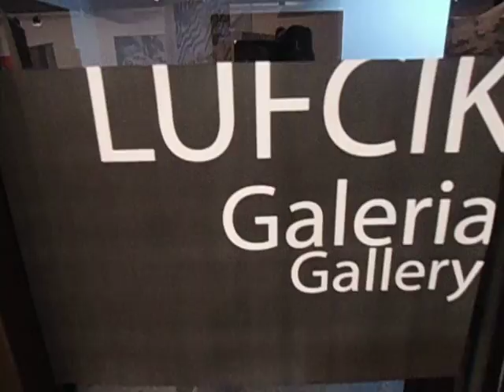DAMY RADĘ,GDY MAZUR ZA DORADZANIE NA STRONĘ PEPICZKÓW PRZEPĘDZIMY I PO LICHWIE!!!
DAP GDZIE NIE MA MIŁOŚCI,TO ŻADNA WIEDZA NIE MA WARTOŚCI//PUSTE I PRÓŻNE SŁOWA U LOCH NA ROZRODZIE 500+!!! PAŃSTWO DA//SPANIE ZA DARMO NAUKA ZA DARMO WSZYSTKO ZA DARMO,GDY LIDKA MUSIAŁA ODPRACOWAĆ KIEDYŚ,A DZIADUKI CHCĄ I CHCĄ//! DZIKA REPRYWATYZACJA MIESZKAŃ!/ZŁODZIEJE MIESZKAŃ//AFERA W WARSZAWIE!CWANIAKI MUSZĄ SPORO SIĘ UCZYĆ,ABY NABRAĆ KOGOŚ? TAK!!